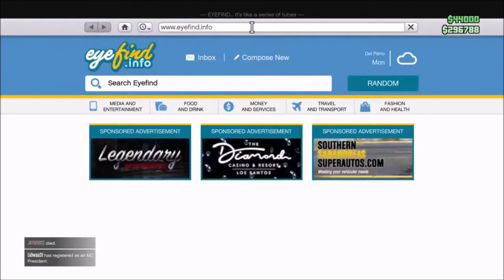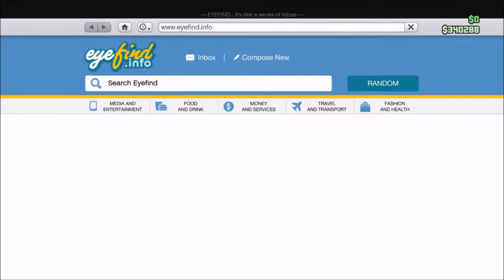GRAND THEFT AUTO V ONLINE 22-06-2020